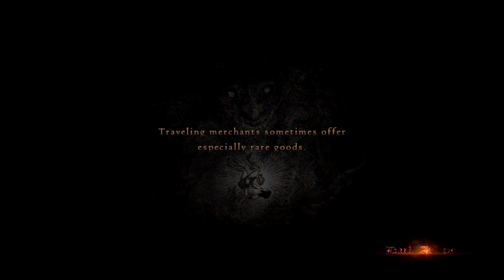FUBAR! Plays - Dragon's Dogma: Dark Arisen [4]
This is one of the most under rated and criminally under played games I have come across.  The good news is, it is coming out on the Switch.  I strongly recommend this game for anyone who is a fan of Dark Souls, Skyrim, and/or Monster Hunter.  If you have a Switch, and have the funds, pick up the game (or on the PC if that is your flavor.

This recording is done using the PC version.